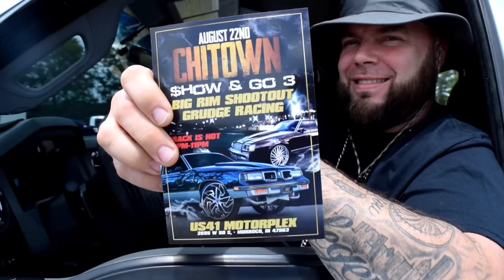Stuntfest 2020 carshow/concert/grudge race--Reynolds, GA: *PART 2* (Big rims, racing & the 'Rona)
PART 2 of Stuntfest 2020 @ Silver Dollar Motorsports Park in Reynolds, GA...A lot of people said this was the biggest one since around 2015, and looking back I'd have to agree. It was a ton of cars & hot AF!